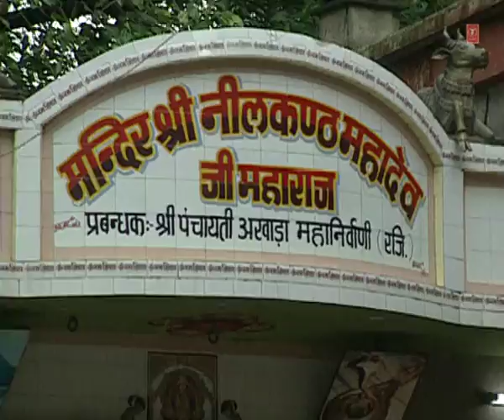Kaanwad Jhoole Saaman Mein - Nahin Bajta Nahin Bajta Yo Damru